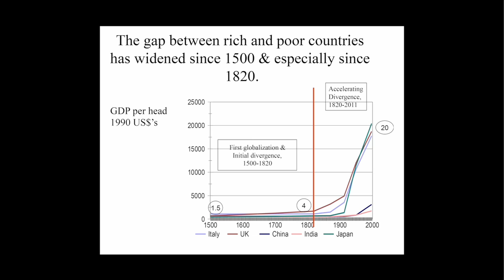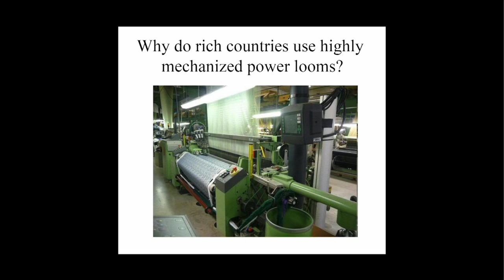Bob Allen: Global Economic History -- A Very Short Introduction, Clip 1 of 4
A tour de force explanation of the forces that have guided economic growth by Professor Bob Allen (Oxford University), one of the world's leading economic historians.
This is the first Gideon Rosenbluth Memorial Lecture, co-presented by the University of British Columbia's Department of Economics and the Canadian Centre for Policy Alternatives.